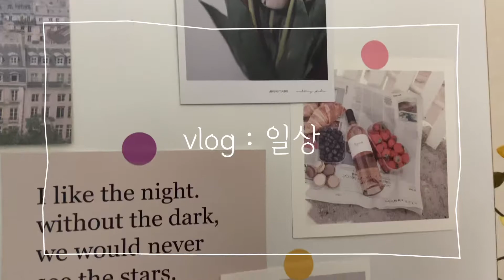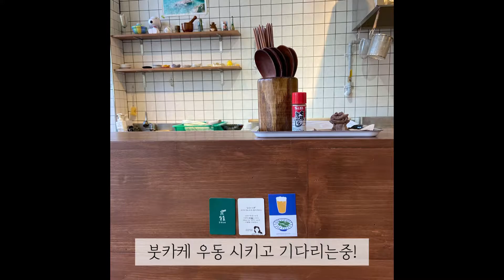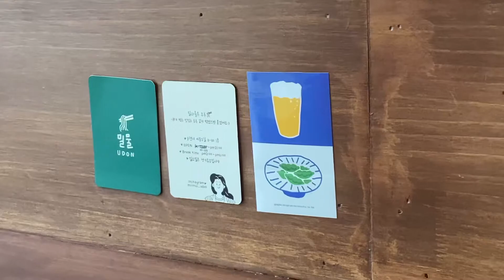일상 vlog #1 l 브이로그. 자취. 자취브이로그. 홈카페. home cafe. 반려견. 혼밥. 혼커. 냉우동. 붓카케우동. 순천. 순천맛집. 스타벅스. 카페라떼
집순이,밖순이 어느것도 애매한 사람. 그게 저에요.
집에 있으면 나가고 싶고, 밖에 나가면 집에 가고 싶은 집밖순이의 일상.〰️👏